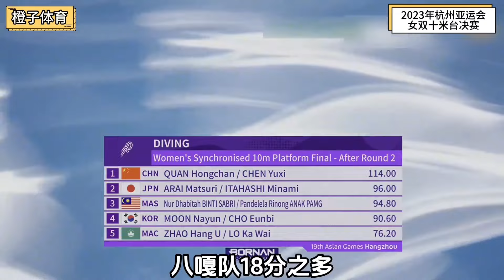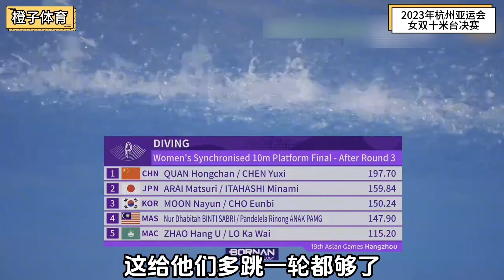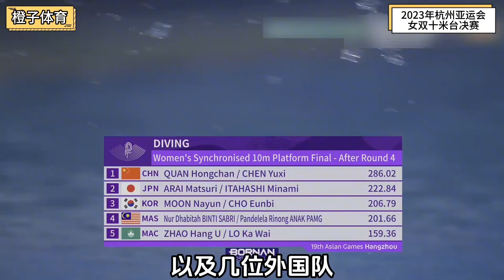全红婵陈芋汐又合体了！双人跳再度展现恐怖统治力，实力碾压外国选手【今朝体育】